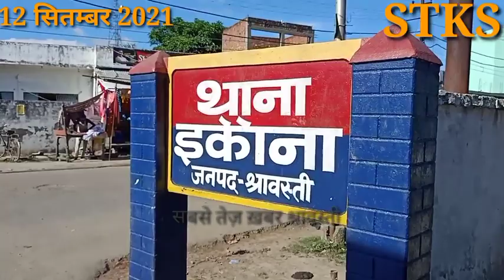इकौना बाईपास पर बाइक सवार को कार ने मारी टक्कर